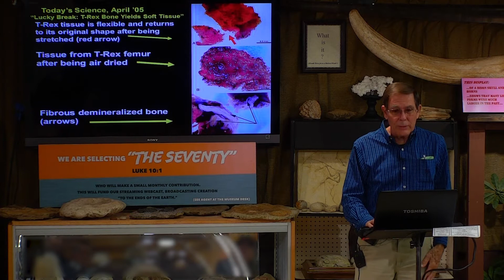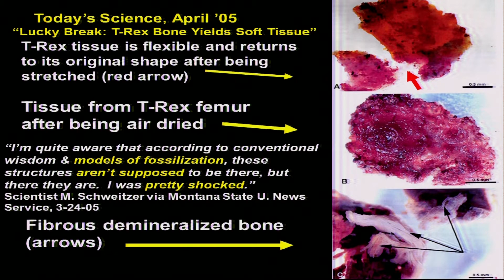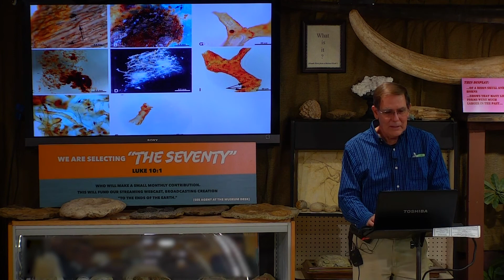The Texas Battle for Science Standards